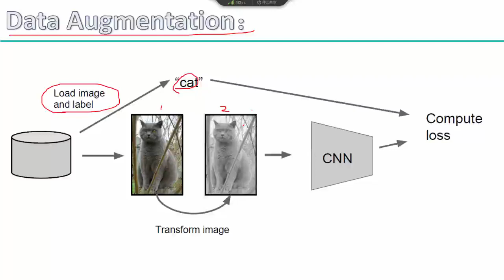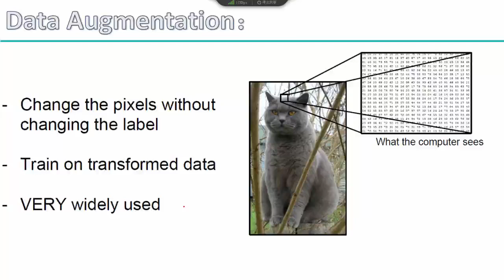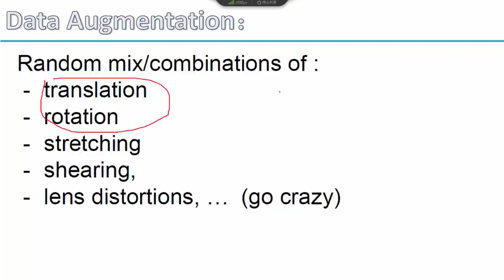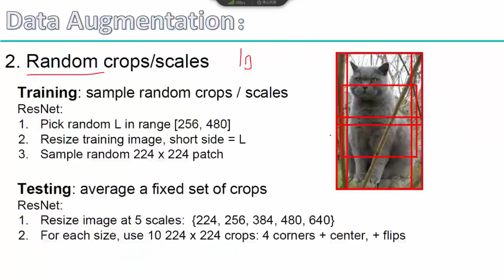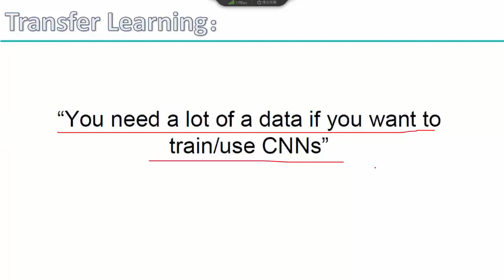32 深度学习必备原理与实战3丨算法：网络模型训练技巧丨1 数据增强策略